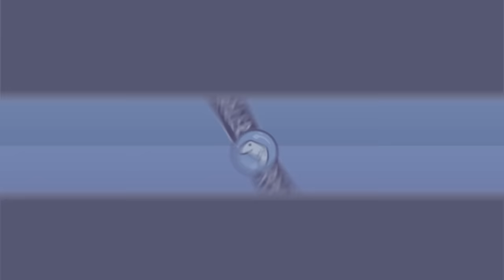Dragon Age Origins UNCUT (Part 5) - Controller Rollers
Jizard the Dildo Head

Players: Mike, Jessi